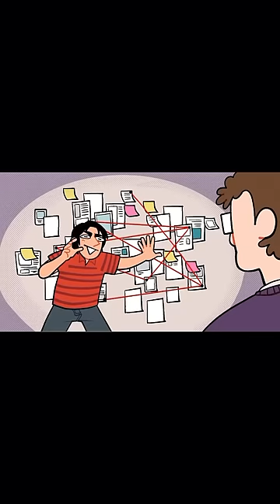Markiplier and Bob bunk their beds in college￼￼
Video from
Markiplier’s channel￼ Mark and Bob bunk their beds

Audio from
Distractible￼ episode hold my beer￼

Check out Distractible on Spotify or wherever you listen to￼ your podcast￼ and also check out Mark’s channel ￼